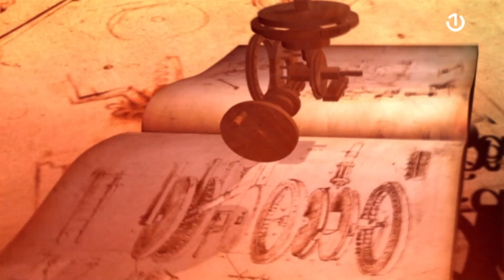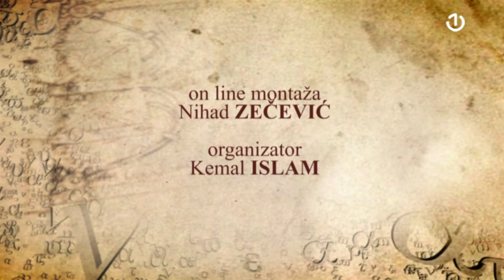Nova avantura: Selo Podkula